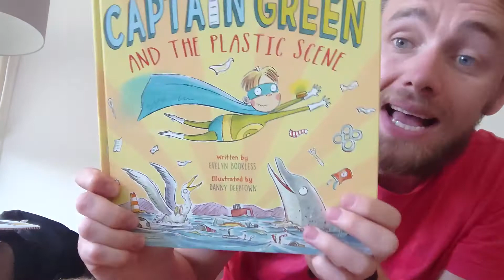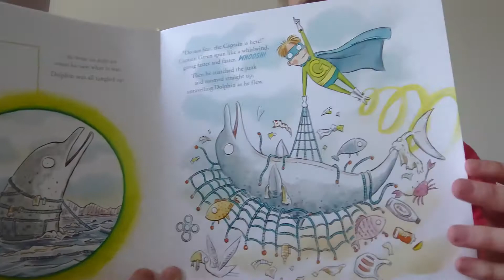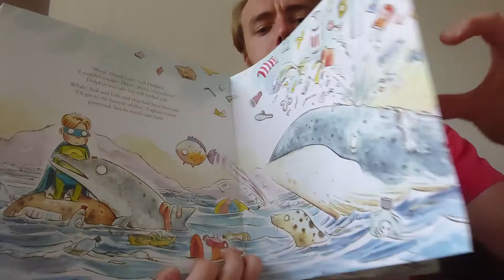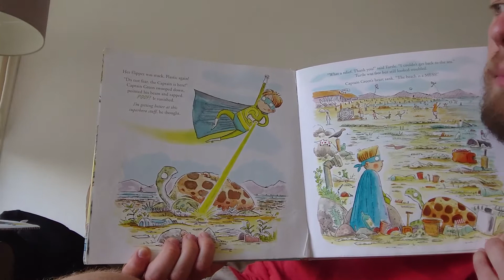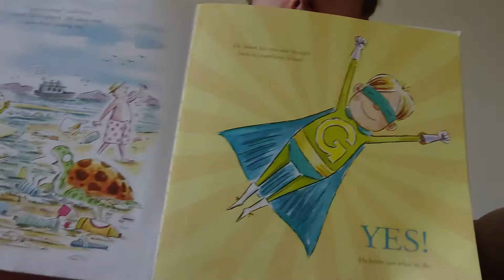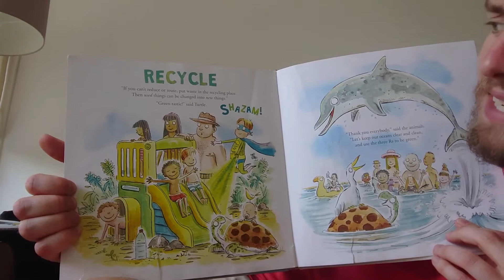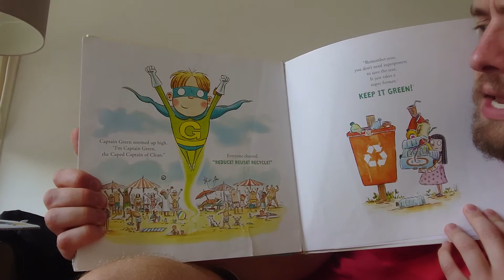Captain Green & the Plastic Scene - Storytime with Stuart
This is a fantastically educational book about saving the world, the lesson being that it doesn't take a superhero to save the planet, just a super human. A great book by Evelyn Bookless and Danny Deeptown looking at how plastic  can destroy our world. We have to Reduce Reuse and Recycle. Keep it Green!